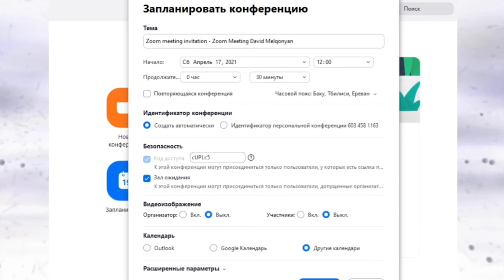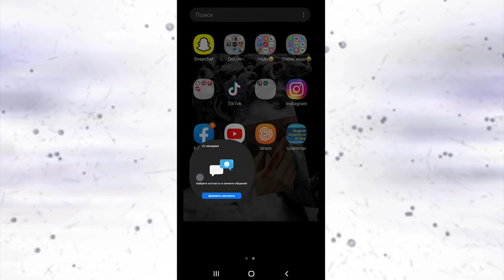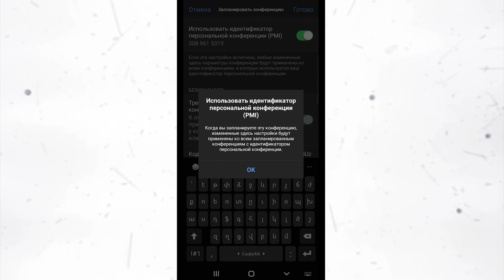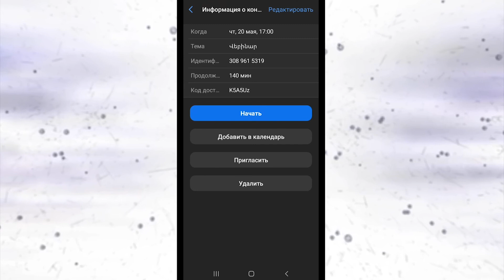Ինչպե՞ս պլանավորել Zoom հանդիպում (համակարգչով/հեռախոսով)